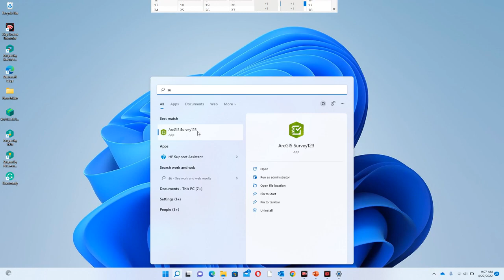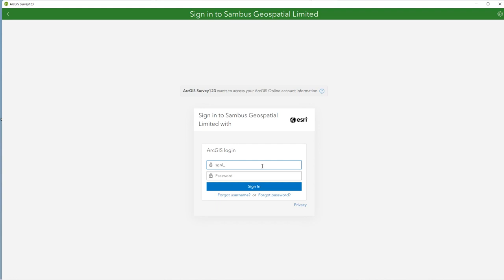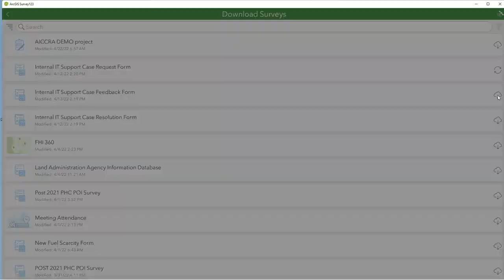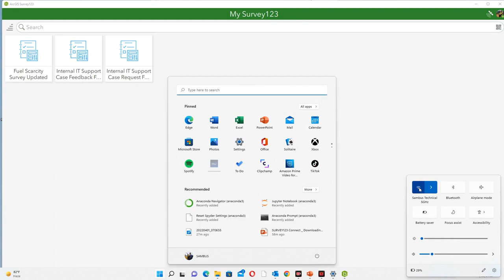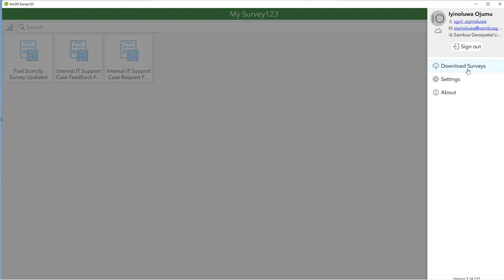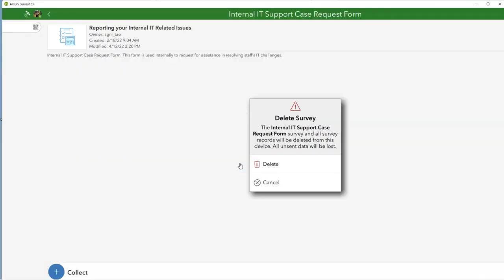Downloading Surveys in ArcGIS Survey123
Do you want to learn how to download Survey on ArcGIS Survey 123? This video is for you. Follow the step-by-step guide on how to download the survey form, whether on your mobile phone, laptop, or desktop.